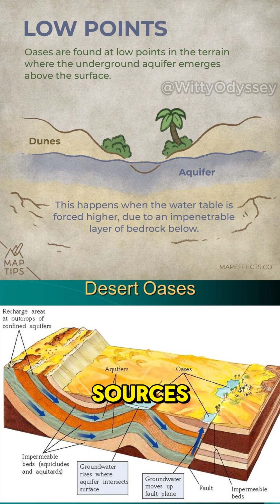How Oases Bloom in Deserts – Nature’s Trick!